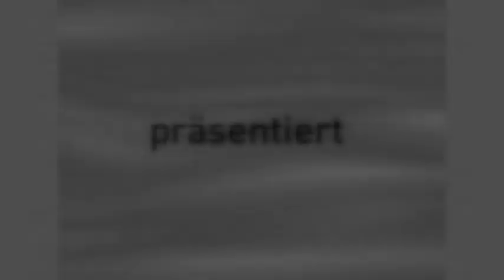KEV-DEG 21.10.11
Hauptrunde DEL
Krefeld - Düsseldorf 21-10.11